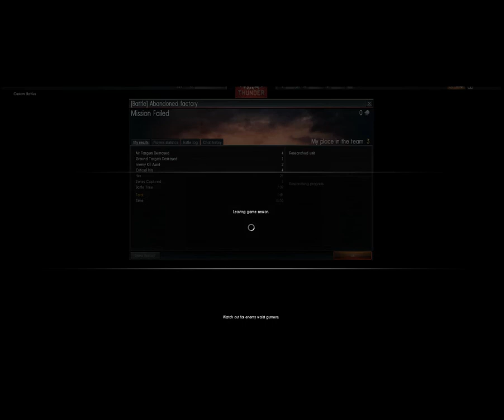War Thunder Custom battle on Ash River Map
Playing War Thunder on the Ash River Custom battle map